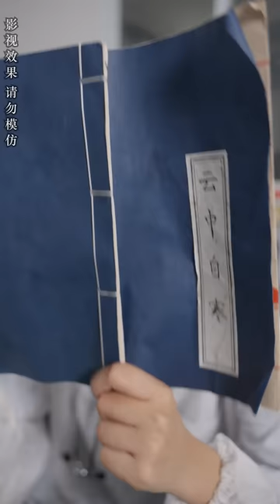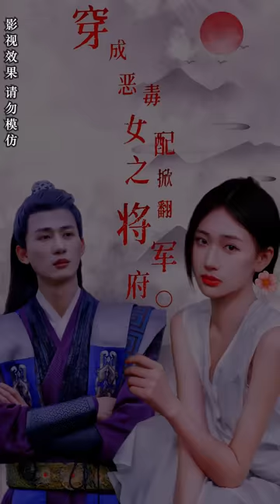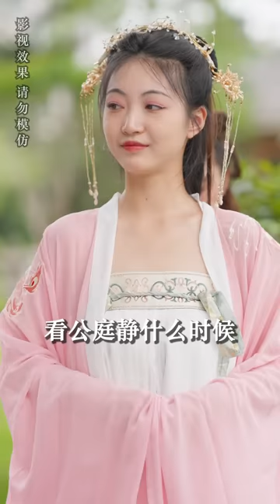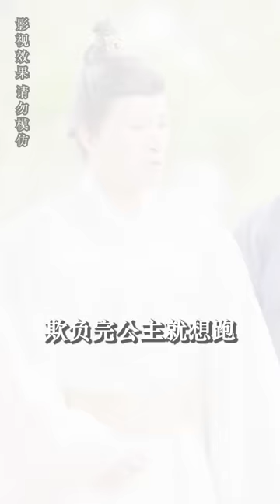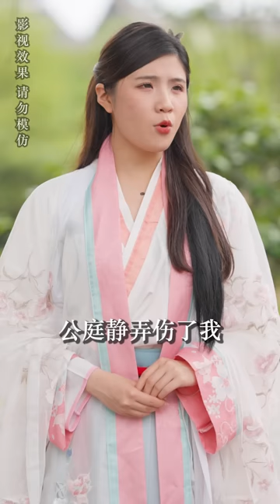[MULTI SUB]《穿成惡毒女配之掀翻將軍府》灰姑娘意外穿成小説中的惡毒女配，爲改變命運她緊抱夫君大腿，撒嬌被他寵成公主！短剧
【穿成恶毒女配之掀翻将军府】